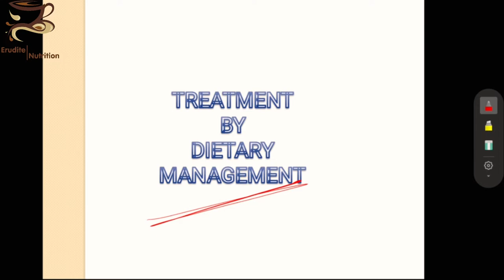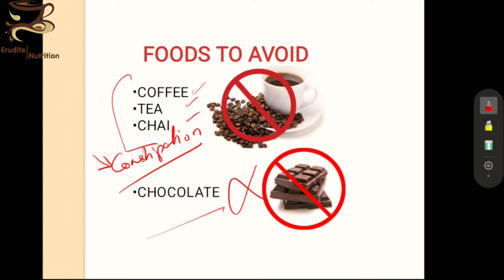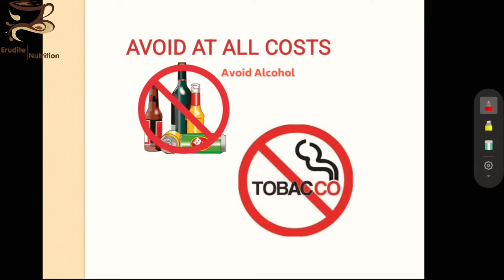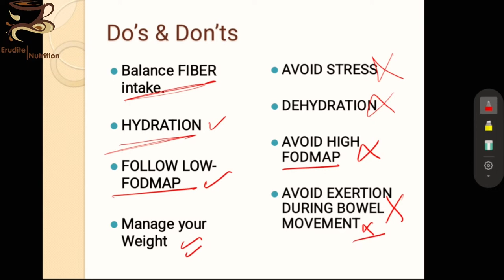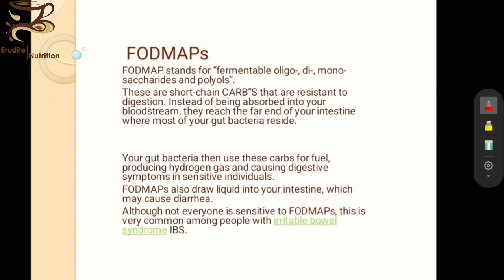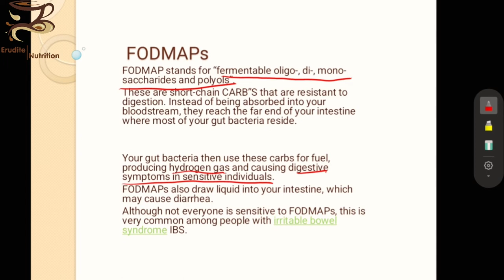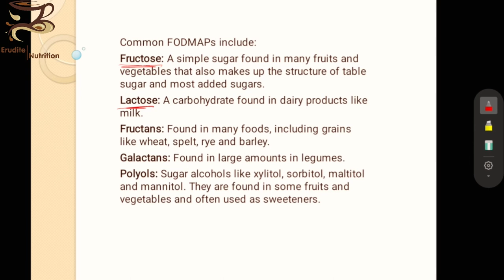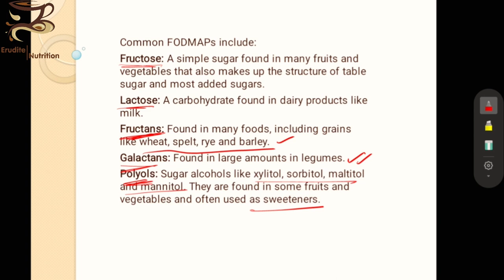Dietary management of Rectal Ulcer, IBS, IBD, Ulcerative Colitis. (Punjabi) Part 3/5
In this video, we will discussing about the Dietary management of conditions/diseases like Rectal ulcers,Inflammatory Bowel disease IBS/IBD, Ulcerative Colitis & Crohns Disease. Also in this video we will explain that what are FODMAPs, which is essential to further understand this topic.
make sure you have watched the previous 2 videos in this playlist.